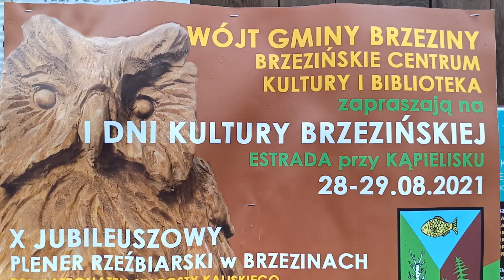X jubileuszowy plener rzeżbiarski w Brzezinach 2021 Brzeziny